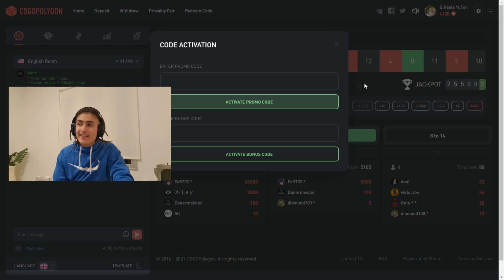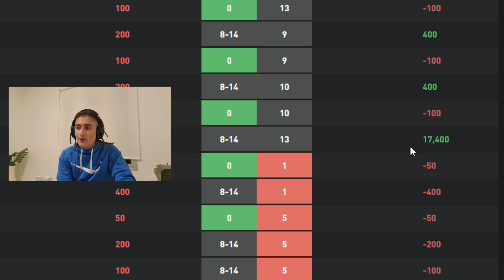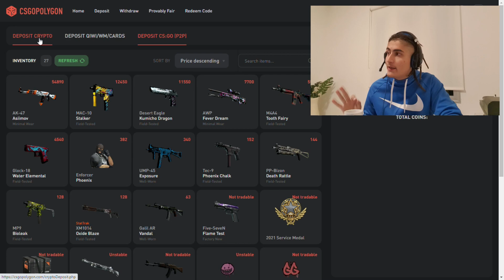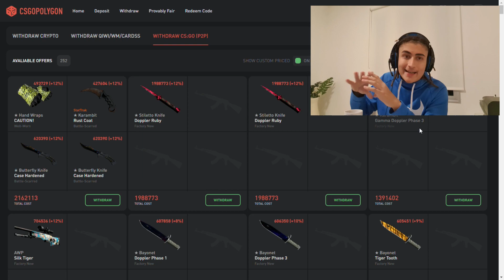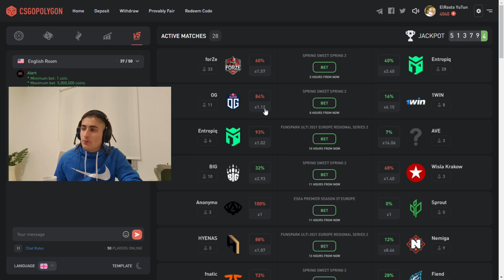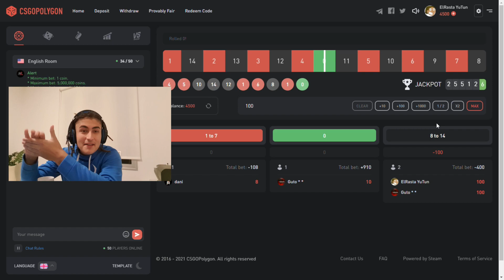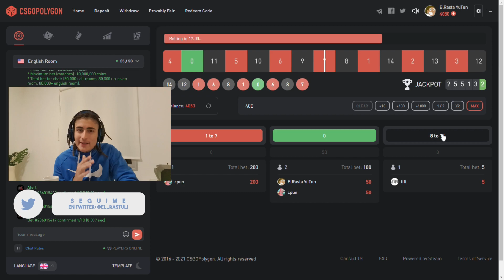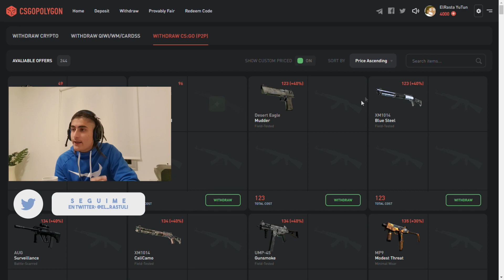¡SKINS de CSGO GRATIS en esta página! | CSGOPolygon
Que onda amigos, hoy les traigo esta página que me gustó mucho como funciona y, aprovechando que tenia un toque de saldo, apostando un poquito que hacia mucho no podía traer contenido de este tipo. Espero que les haya gustado, si es así háganmelo saber en los comentarios, ya que me serviría para saber que contenido traer en el futuro. ¡Un saludo muy grande y suerte en los sorteos!

Código: "elrasta" para medio dólar en la página

MI LINK A KEYDROP POR SI LO QUIEREN APLICAR :D

Seguime en Twitch donde meto stream cuando el internet me acompaña

(00:00) Intro y cómo conseguir skins gratis en la página
(01:18) Que saque de la página
(01:35) Sorteos activos en el canal
(02:40) Apuestas en ruleta
(03:33) Como depositar
(04:24) Como retirar
(04:51) Apuestas en ruleta
(05:08) Mostrando otros juegos
(06:27) Ruleta y cositas
(11:54) Outro